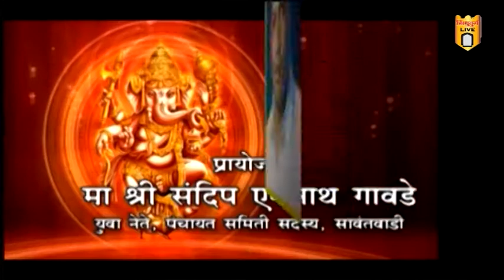सिंधुदुर्ग लाईव्ह गणेश सजावट स्पर्धा-२०१७ ; दादा बेळणेकर- वाडोस,कुडाळ